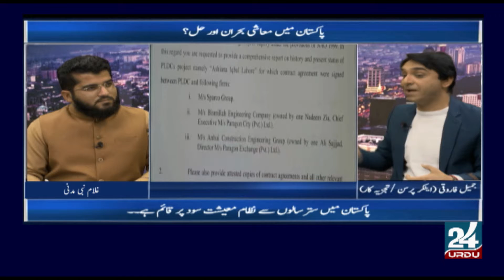ImranKhan The end of Imran khan Government, alarming situation and beg threat?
The end of Imran khan Government, alarming situation and beg threat?
عمران خان حکومت کاخاتمہ؟
اپوزیشن جماعتوں کا اتحاد؟
پاکستان تحریک انصاف کی ناقص کارکردگی؟
پاکستان میں اب کس کی حکومت ہوگی؟